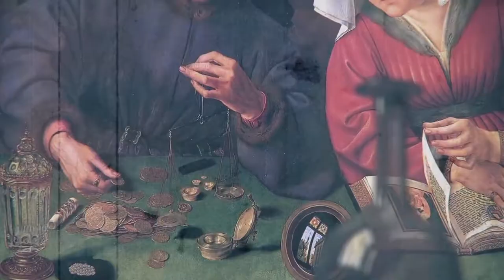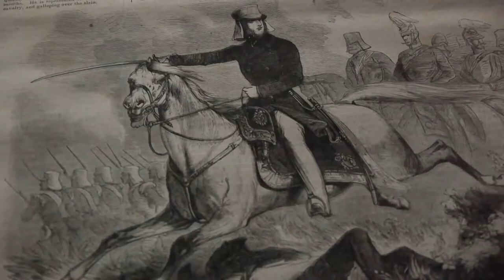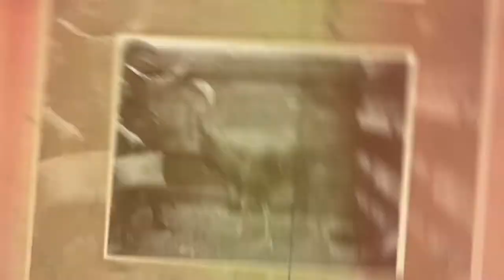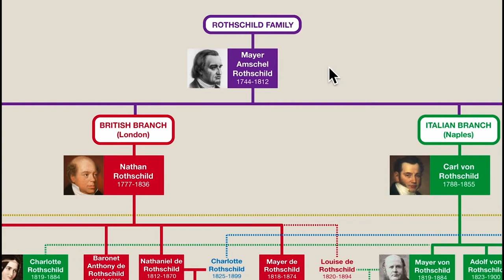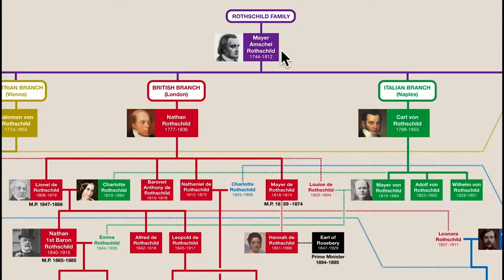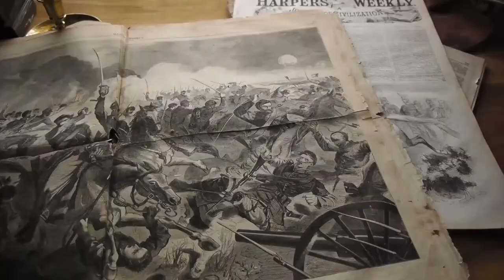10 Things You Didn't Know About The Rothschild Family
10 Things You Didn't Know About The Rothschild Family

What do you think of when you hear the name "Rothschild"? Wealth and fame perhaps?

We wouldn't blame you because that is exactly what the family represents.

You probably know that the family patriarch Mayer Amschel Rothschild was the first to set up a bank and run it.